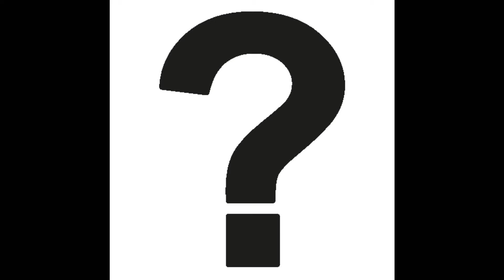what the sound instrumental music play? Please Help Identify